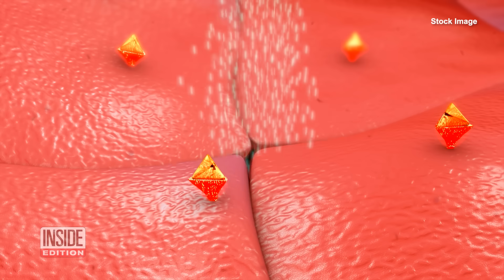"That Hurt:" Tiny Asian Needle Ant Sting Is Painful and Powerful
If you've been watching the news, you may have heard about the Asian Needle Ant. It's an invasive species with a nasty sting. "[If] you get stung by an Asian needle ant," urban entomologist Dan Suiter told Inside Edition Digital, "you feel it." And for some people, the needle ant sting can be much, much worse than a bit of pain. The sting can cause an allergic reaction leading to anaphylaxis – a potentially fatal response.